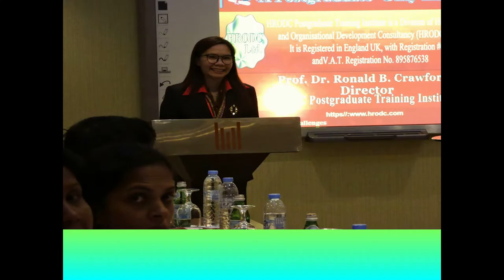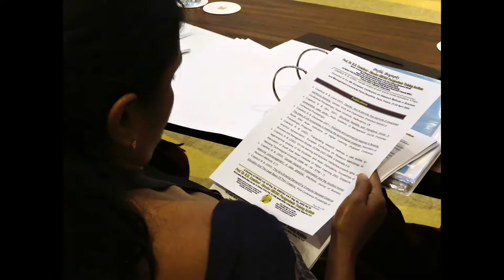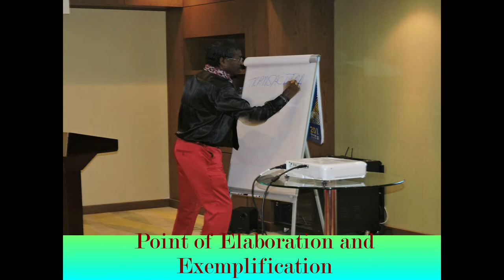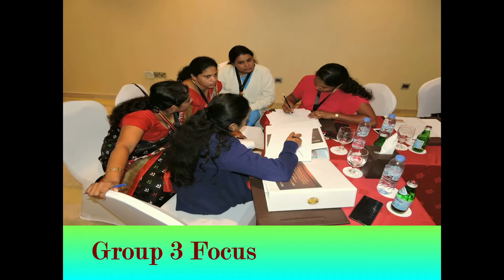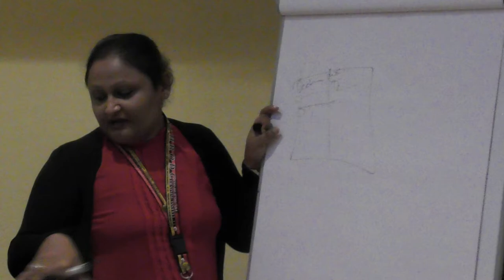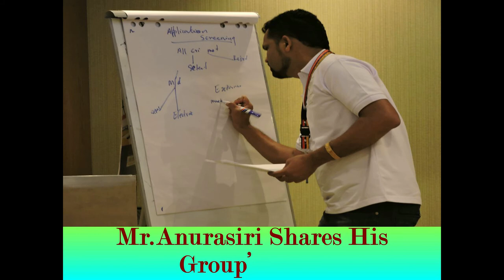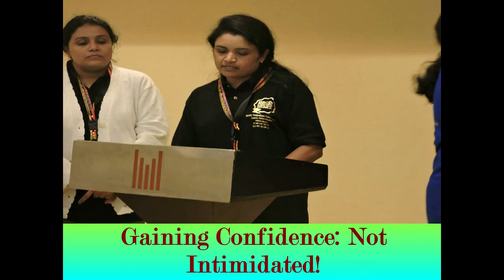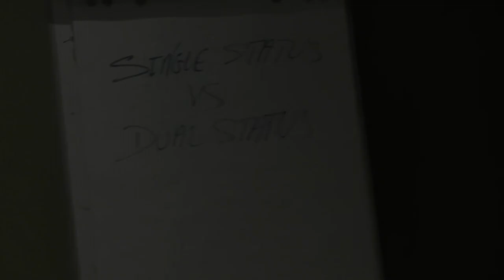Video Picture Gallery For Organisational Effectiveness Enhancement Strategy Development and Implemen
We often wonder what life in an Institution is really like, for short courses, full-time courses, residential, day or evening! This Video-Picture Gallery is designed to provide an insight into life at HRODC Postgraduate Training Institute. It charts the different activities, pictorially, in a typical course. The course being portrayed is Organisational Effectiveness Enhancement Strategy in a VUCA Environment: Employing OD, AI, ML, DL, Robotics and SW, OT, PESTEL Analyses, Postgraduate Short Course, Leading to Diploma Postgraduate in Organisational Effectiveness Enhancement Strategy Development and Implementation (Double-Credit), Dubai, October 2018.. Course contents include:
Part 1: Key Challenges To an Organisation’s Continued Survival
Future challenges faced by large organisations
Challenges to the continued survival of State-owned Enterprises
There is heightened consensus that The Top-Ranking problems faced by Large Organisations incorporate the following:
Employee Resourcing
Enterprise Risk Management
Increasing Profit
Communication Overload
The Management of Innovation
Change Management
The Management Of Intellectual Property
Uncertainty
Productivity Improvement
Diversity Management
Big Data or Exploding Data
Gender Pay Gap – Now an Element of Government Policy & Regulation
Technology Management
Agility
Attracting New Business
Balancing Quality With Growth
Business Uncertainty
Cash Flow
Ecology
Competencies
Competition
Customer Service
Financial Management
Future Global HR Trends
Maintaining Revenue Growth
Maintaining Reputation
Monitoring Performance
Strategic Thinking & Problem Solving
Supply Chain Management
Transparency.
Part 2: Contextualising Strengths and Weaknesses (SW), and their Organisational Benefits, and Implications, Respectively.
Conducting an Organisation’s Internal Analysis: Determining Its Strengths and Weaknesses (SW)
Assessing Organisational Strengths
Determining an Organisation’s Weaknesses
Eliminating Organisational Weaknesses
When to concede ‘Exposure’ Avoidance
Aligning Organisational Strengths with Its Strategic and Operational Plans
Exploiting Opportunities, with available Strengths.
Part 3 - External Organisational Analysis (Opportunities and Threats): Contextualising Political, Economic, Social, Technological, Ecological (PESTEL) Factors (1)

The Organisation’s External Uncontrollable Environment

Political Context:
Bilateral Trade Agreements
Multilateral Agreements
Employment Tribunal Rulings
Wage Regulations
Equality and anti-discriminatory Act
Disability Rights Act
Equal Opportunity Act
Sex Discrimination Act
Sex Discrimination or Related Act
Gender Reassignment or Similar Act
Other Employment Related Acts.

Part 5 - External Organisational Analysis (Opportunities and Threats): Contextualising Political, Economic, Social, Technological, Ecological (PESTEL) Factors (3)
Ecological Context:
Biodiversity of Ecosystems and their Protection,
Client/ Customer Concern for Relevant Ecological Issues
Climatic Shifts impeding normal operation
Degradation, Deforestation and Depletion of Fisheries and other Natural Resources,
Demand for Corporate Social Investment
Ecological Legislation
Ecosystem Services used In Business Processes
Emission Standards and Requirements
Environmental Sustainability Concerns
Flooding, Storms, and Other Natural Disasters Caused by Natural and Human Influences on Ecosystems
Government Policy towards Environmental Issues
Local Waste Regulation
Material scarcity, resultant to Ecological Issues
Mineral (Oil, Gas, Gold, etc.) Deposits
Natural Environmental Constraints
Quantity of Renewable Resources
Recycling regulation
Strategy Implementation vs Ethical Concerns
Water and Air Pollution and their effect on a company’s operation
Water Quality needed for normal operation.
Part 10 - Artificial Intelligence (AI), Machine Learning, Deep Learning, and Robotics: Charting the Future of Our Human Workforce and The Role of Human Resource Management

Conceptualising Artificial Intelligence
Machine Learning: A Conceptual Exposition
Machine Learning and Deep Learning: A Distinction
Algorithm and its function in technological development
Importance of Machine Learning in the Enhancement of Artificial Intelligence
Exploring Robotics and Automation in an Industrial Setting:
Rationale for the use of Robotics in Industries
Economic Benefits of Robotics
Industrial Robotics at Work
Using Robotics for the Promotion of Human Safety and Health
Robotics and Security
Contextualising Machine Learning and Deep Learning:
Inductive Logic Programming
Clustering
Bayesian Networks
Learning Reinforcement
Practical Uses of Artificial Intelligence in Industries
Investment in Artificial Intelligence vs Human Capital
The Function of Artificial Intelligence in HRM
Cyber Security Challenges.